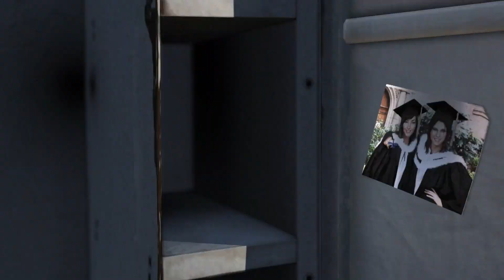Tomb Raider™ Definitive Edition - Cap 17 - El naufragio del Endurance (by K82Spain)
Bienvenidos una vez más al canal. Quisiera que juntos echemos un vistazo a la saga completa de Tomb Raider™, continuando con Tomb Raider™ Definitive Edition, juego de 2014, del reinicio de la saga que Crystal Dynamics decidió aplicar en 2013. Grabado con una capturadora desde PS4 Pro. En él, controlaremos una vez más, a Lara Croft, la icónica aventurera, pero en ésta ocasión el estudio de desarrollo que se hizo cargo de nuevo de la licencia, Crystal Dynamics, decidió rehacer la saga por completo, en un intento de explicar el inicio del personaje, cuando era joven e inexperta.
En ésta aventura, Lara Croft, tiene 21 años, acaba de terminar la universidad y decide enbarcarse en una expedición junto con algunos conocidos y amigos, entre los que están su amiga Sam, Roth su mentor y miembros de la nave Endurance, cuyo objetivo es encontrar Yamatai, el antiguo reino de la Reina del Sol, Himiko, cuya fortaleza y liderazgo, era tal que incluso los cielos y el clima la obedecían. Lara y el resto de la expedición logran llegar al centro del Triangulo del Dragón, en donde esperan encontrar Yamatai, pero tras un horrible naufragio, Lara se verá arrastrada a una lucha por su supervivencia y la de sus compañeros.
La isla indómita, se muestra cruel, el tiempo y el clima implacables, así como sus habitantes. y un misterio oscuro se oculta en el interior...
Éste juego, es en el que sin duda alguna se muestra el nuevo estilo que el estudio, quisieron sarle al personaje, dándole una motivación personal, en lugar del "deporte" o la "aventura por la aventura" que tanto caracterizó a la versión anterior del personaje.
Con esta serie de gameplays, podemos repasar juntos, tanto los que somos fans de este personaje, como los que no, la característica e icónica forma de ser que tuvo en sus orígenes, un auténtica aventurera, sin ataduras de ningún tipo, hasta el personaje emocional en el que ha sido convertido ahora.
Al mismo tiempo, me gustaría suscitar un debate entre los fans del juego, para comparar cómo el personaje de Lara Croft, como el icono, ha cambiado a lo largo de sus más de 20 años de vida, cómo lo ha hecho a través de sus historias, de los estudios que han recogido el reto que supone esta licencia y cómo la tendencia marcada por el mercado, los fans, y los usuarios de videojuegos han obligado al personaje, a través de mejores o peores decisiones, a rehacerse.
Juego que definitívamente confirmó, el cambio radical con el personaje de 1996 y su ruptura con éste, e incluso no se han molestado en que el personaje, desarrollara ese particular sentido del humor mordaz e hiriente que caracterizó a la antigua visión del personaje y que se mantuvo en parte desde el inicio del cambio en Tomb Raider™ Legend, Anniversary y Underworld. Es un personaje más humano y menos frío, capaz de crear vinculos emocionales. Demasiado humano, según algunos, y aún demasiado frío para otros, las opiniones a día de hoy, siguen siendo variadas.